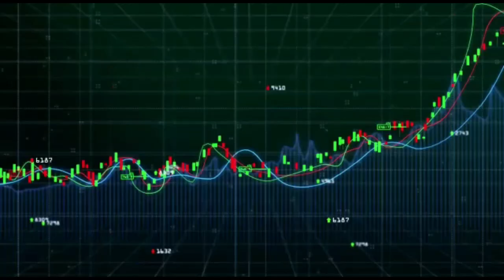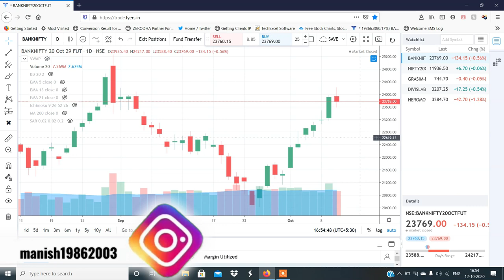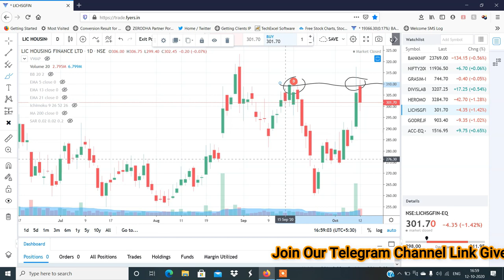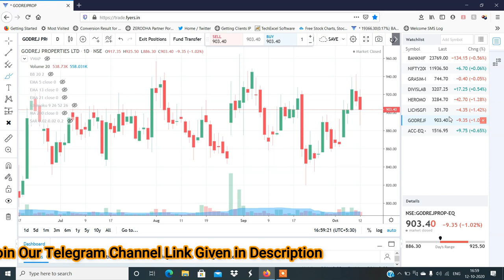Stocks to Trade on 13th Oct 20201